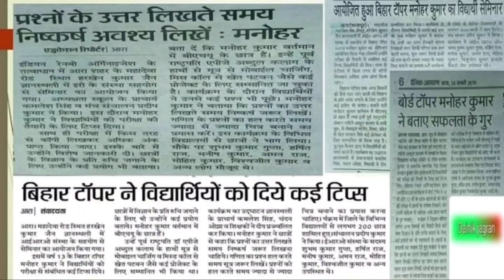Girlfriend की देन Newton बना वैज्ञानिक !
Newton Girlfriend Biography Girlfriend की देन Newton बना वैज्ञानिक। गर्लफ्रेंड की देन न्यूटन बना वैज्ञानिक। इस वीडियो में न्यूटन की पूरी जीवनी को दिखाया गया है।